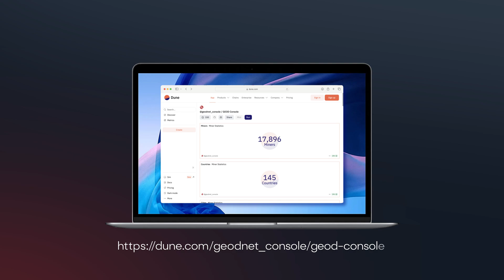GEODNET: Precision That Powers the World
GEODNET is now the world’s largest decentralized RTK network — delivering real-time, centimeter-level location precision to power the future of autonomy, smart cities, robotics, and Web3.

Built by thousands of contributors worldwide, this infrastructure is redefining what GPS accuracy can mean for real-world applications.

In this highlight video, you’ll see:
📡 GEO-PULSE devices logging real-time RTK fixes
🌍 Global network expansion (Japan, Korea, Europe, U.S.)
🤖 Use cases: Drones, farming, robotics, scientific research
💰 How contributors earn $GEOD by powering the network

If you're building in mobility, geospatial tech, or Web3 — this is the foundation layer you need to watch.